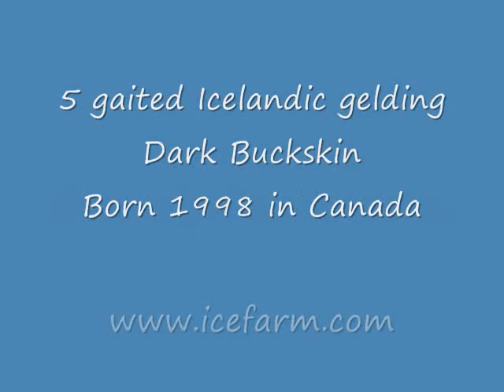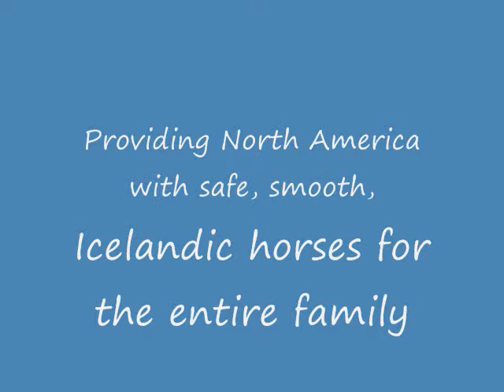Orri - Icelandic Horse Gelding - SOLD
Orri is a 12 year old Icelandic Gelding, currently offered for sale at The Icelandic Horse Farm.  He is a Dark Buckskin and is 5 gaited with distinctive gaits.  He has no formal training in the flying pace but has displayed it accidentally.  Orri has a fun tolt with good range and is very sensitive yet responsive, making him a great horse for a quiet, confident rider.  Orri loves to be ridden out or in the arena and has boundless energy but good brakes.